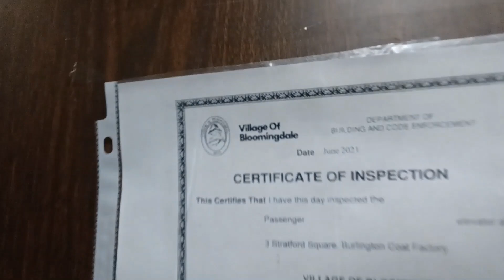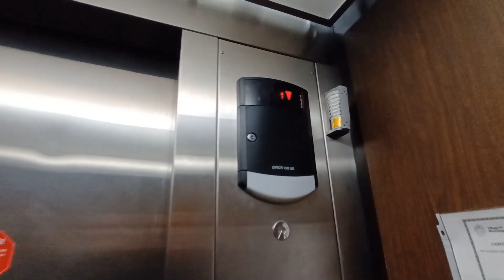MOVING!!!! STRATFORD SQUARE BURLINGTON. Bloomingdale IL